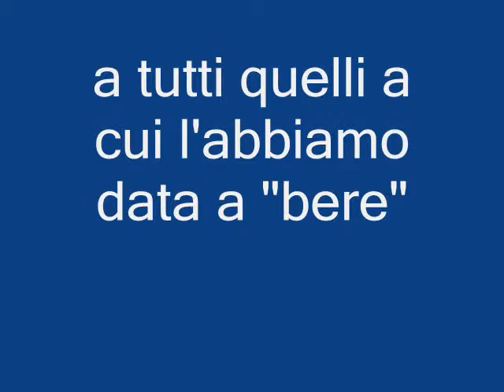pane e vino 1 - Storia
barbara zattoni 30 anni fa iniziava l'avventura pane e vino